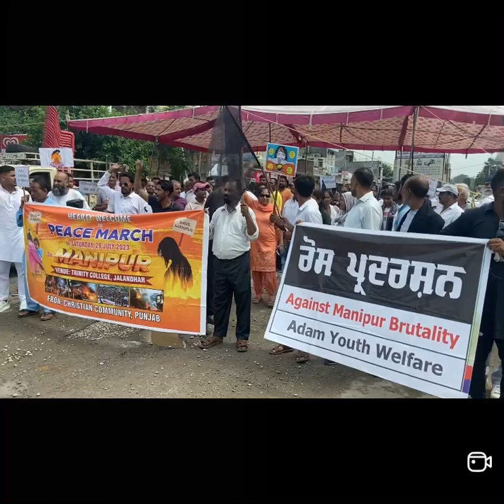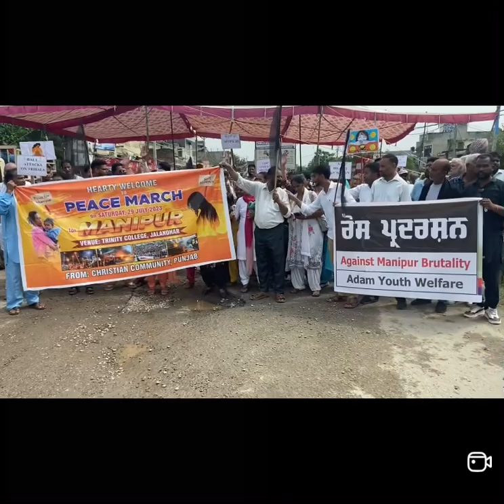Adampur Dharna (Manipur de Doshiya Nu Fansi Deo) Masih Ekta Jindabad Punjab Band 09-08-2023